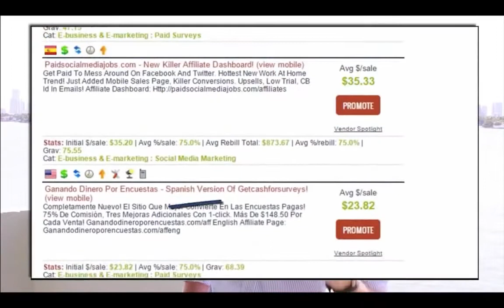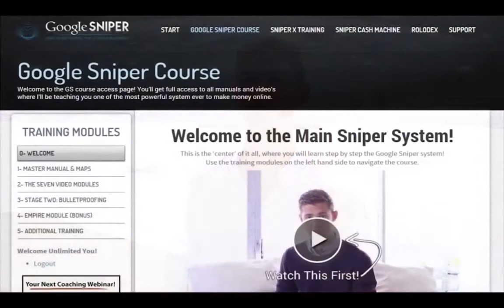Google Sniper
Click to get the New Google Sniper 3.0 for 2015!

This is the first unveiling of Google Sniper 3.0 2015!

Finally.
After 2 years of anticipation...

This video and what I unveil to
you within it... Is my finest hour.

You need not wait one second longer.

Among other things, you will see:

The story of an 18 year old, a forum
and the 'original' Sniper system.

Never before seen screenshots.

An ALL NEW Google Sniper,
a complete walkthrough.

What is the 'Cash Machine'?

The BULLETPROOF area.

A few stories and more...

This is BIG, a new Sniper. And you
of course, are the first to hear about it.

P.S. Genuinely, I've never been so
proud, or put so much work into...
Anything.

So I urge you to watch the video,
and watch the whole thing, because
there's plenty of surprises...